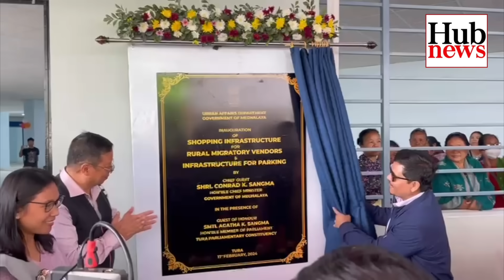Hub News | 19 February 2024